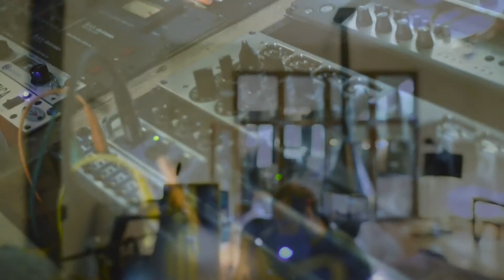John Paul Dove Enemies